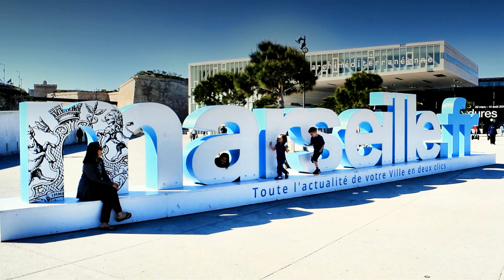Marseille France: Day in the City and Port Departure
Produced with CyberLink PowerDirector 15, GoPro Hero Session 5 and Google Earth Pro.  This is time in Marseille before embarking on a cruise.  Highlighted are the Old Port of Marseille,  Cathedrale La Major,  Bailique Notre Dame and its stunning 360 degree balcony